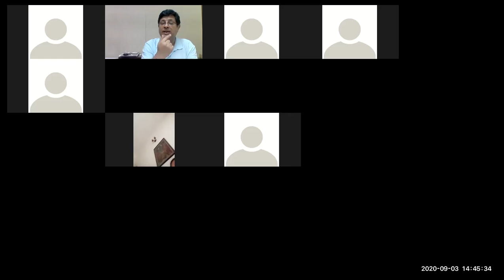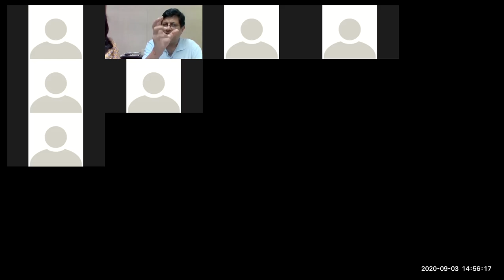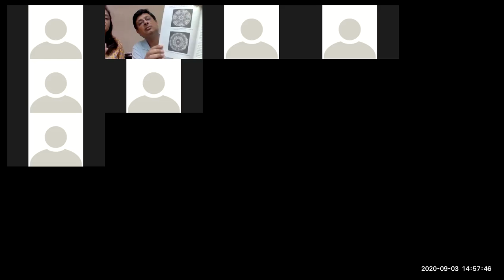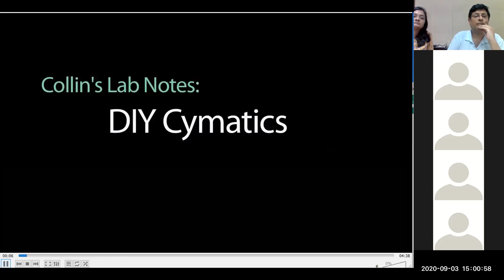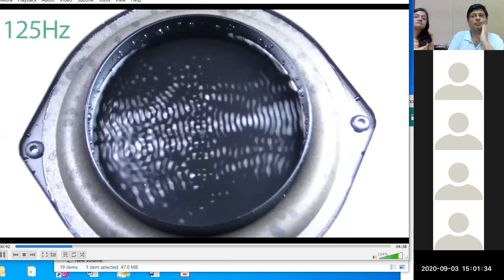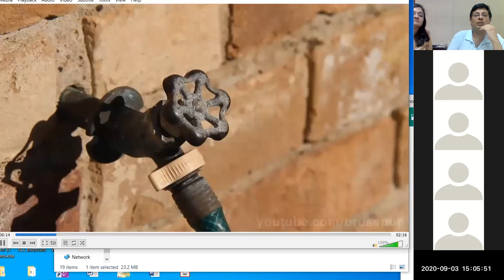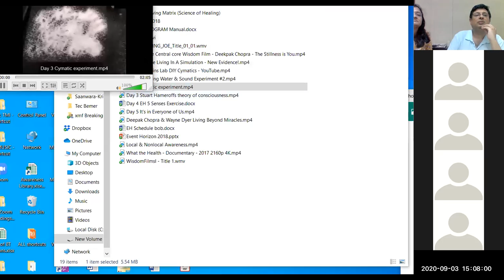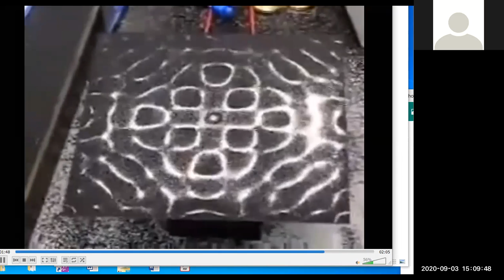Day 3 The Humming Effect Foreword Ch 2 till Pg 25 zoom 1